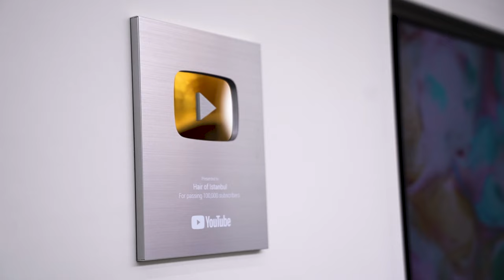From Las Vegas to Istanbul: The Hair Transformation Journey you won't believe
Shorts ↴